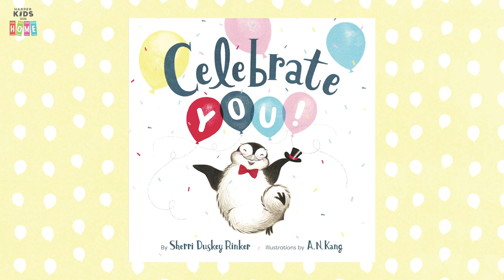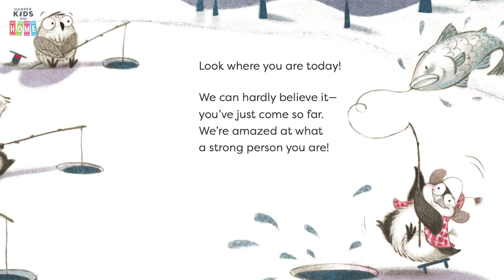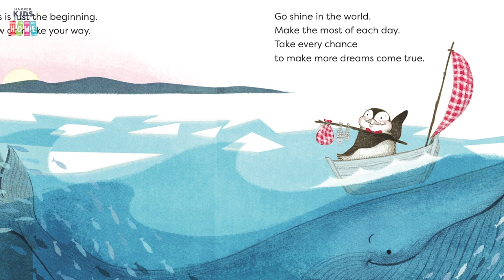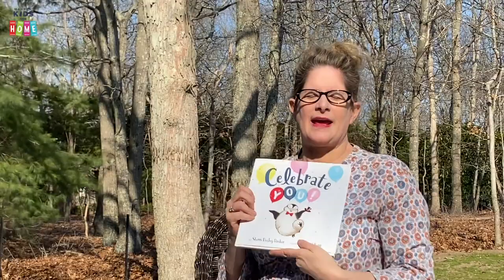Celebrate You! | Storytime Read Aloud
This charming picture book from Sherri Duskey Rinker celebrates all the small but important milestones on the way to growing up!

From Sherri Duskey Rinker, the New York Times bestselling author of Goodnight, Goodnight, Construction Site, and A. N. Kang, the acclaimed illustrator of Papillon: The Very Fluffy Kitty, comes the perfect graduation book for fans of The Wonderful Things You Will Be.

Loudly and proudly, let’s celebrate YOU!

This charming picture book celebrates all the small but important milestones on the way to growing up, from the first wobbly baby steps to the time when they’re ready to leave the nest.  With irresistible illustrations and an inspiring message, Celebrate You! will cheer and encourage readers of any age.